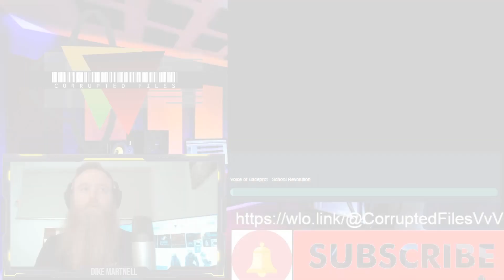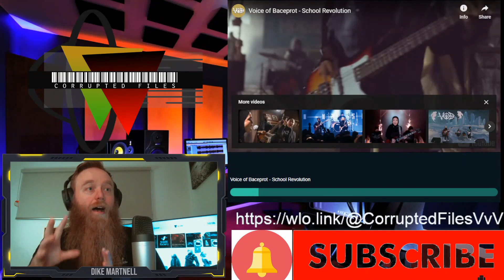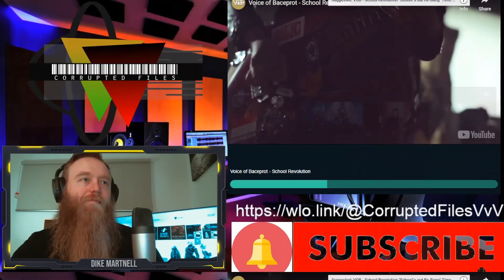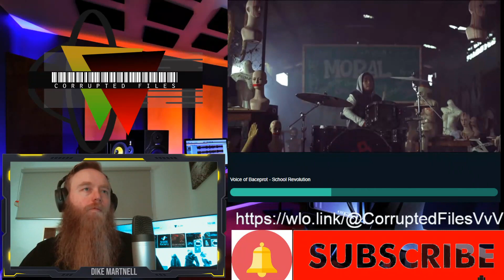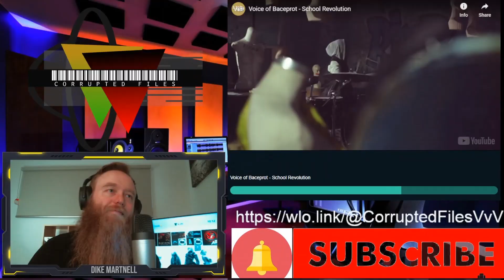Voice of Baceprot | School Revolution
Thank you for the awesome request Sal Saucedo

If you would like to make a recommendation please hit me up in the comments.